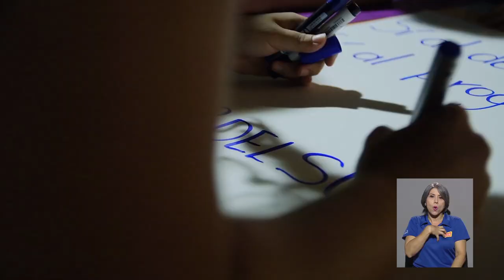ENTREVISTA: GEORGINA QUESADA, DIRECTORA SEDE DEL SUR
en nuestra entrevista de la semana nos acompañará su directora Georgina Quesada Morera para ampliar los detalles de este histórico acontecimiento.